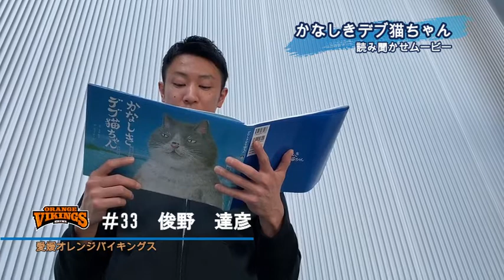かなしきデブ猫ちゃん 読み聞かせムービー ～その1 愛媛オレンジバイキングス 俊野達彦選手ver～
愛媛オレンジバイキングスの選手が絵本の読み聞かせにチャレンジ（全８回）。外出できない今だからこそ、絵本の世界でデブ猫「マル」と愛媛を一緒に旅しましょう。読み直したり、強行突破したりもしますが、あたたかくお見守り下さい^^　みんなで乗り越えよう。
協力：創作童話 かなしきデブ猫ちゃん